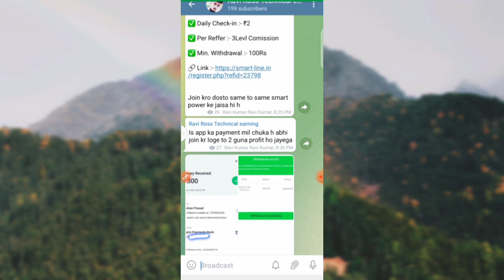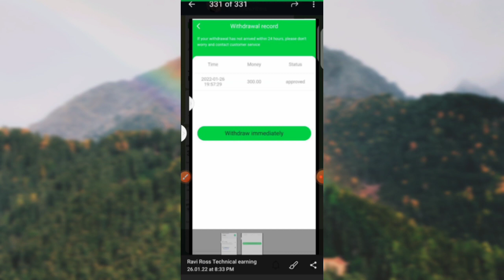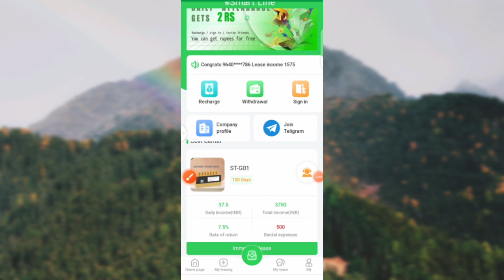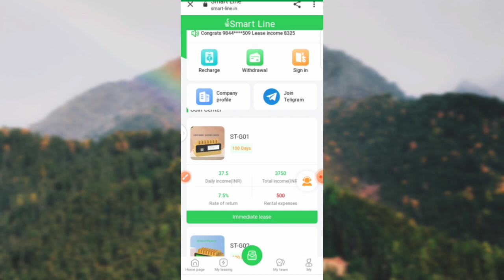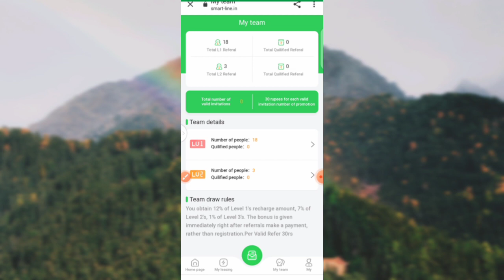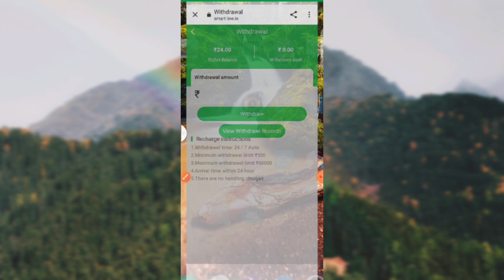Smart Line app//पैसा कैसे कमायें//New power earning app//इसको miss मत करना//How to earn money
smart Line app me kitne invest par kitna paisa deta h